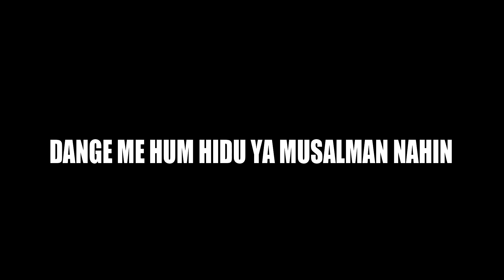WHEN PAKISTANI GIRL CAME TO INDIA EMOTIONAL STORY | RAVINDER SINGH | TFC STUDIO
WHEN PAKISTANI GIRL CAME TO INDIA  EMOTIONAL STORY | RAVINDRA SINGH | TFC STUDIO

Written By:  RAVINDER SINGH
Voice :   RAVINDER SINGH
Behind The Camera : Sultan Rangrez & Team
Recorded By : The Fun Cube Studio Delhi

Details :
Event : Meri Qalam Se Open Mic Poetry
Date : 2nd Sept 2018
Venue : The fun Cube Studio Pitampura, Delhi

✔️ Follow us to know more about our events